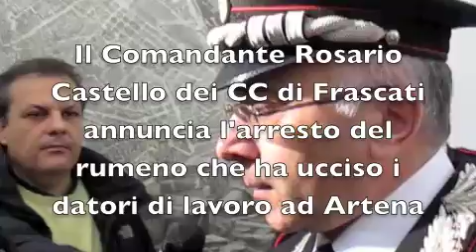ARRESTO RUMENO CHE HA UCCISO IL DATORE DI LAVORO E UN AMICO A ARTENA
I Carabinieri del Nucleo Investigativo di Frascati, dopo circa cinque mesi di ininterrotte indagini, hanno assicurato alla giustizia un cittadino romeno di 30 anni ritenuto responsabile del duplice omicidio, avvenuto ad Artena, alle porte di Roma, a fine luglio scorso, dove persero la vita il titolare di una falegnameria Bruno Lanna (53 anni) e un suo amico di vecchia data Mario Mattozzi (66 anni). Il cittadino romeno arrestato è un ex dipendente del Lanna. La sera del 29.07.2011, i familiari delle due vittime, non vedendoli rincasare, diedero l'allarme dando il via alle ricerche. Solo la mattina dopo, in un uliveto vicino alla falegnameria, furono rinvenuti i due cadaveri completamente dati alle fiamme, ma con evidenti segni riconducibili a colpi di ascia sulla testa.
Le indagini dei Carabinieri del Nucleo Investigativo di Frascati, coordinate dalla Procura della Repubblica presso il Tribunale di Velletri hanno portato a raccogliere sempre più elementi sul conto dell'ex dipendente che nel loro insieme hanno costituito il grave quadro indiziario, tanto da portare all'emissione dell'ordinanza di custodia cautelare in carcere. L'uomo, che dopo aver commesso il delitto si era nascosto in Romania, è giunto ieri sera a Fiumicino, tramite Interpol, e messo a disposizione dell'Autorità Giudiziaria Italiana.